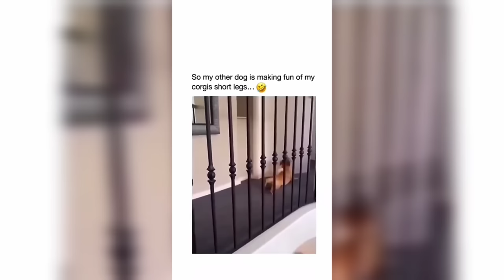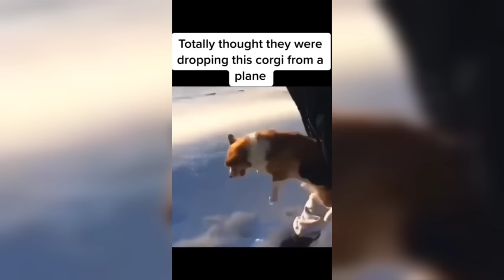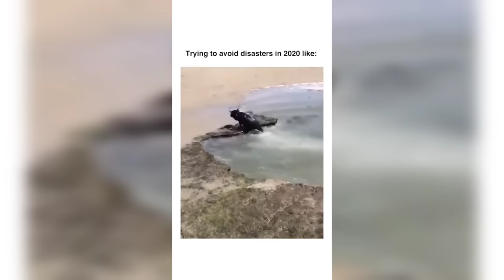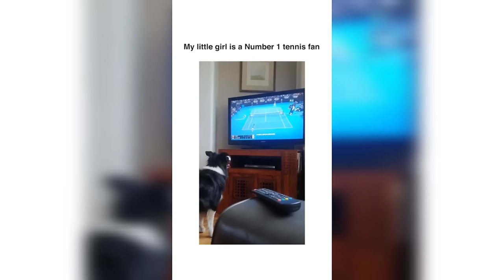Watch How Adorable When the Dogs Get Jealous 🥰😂